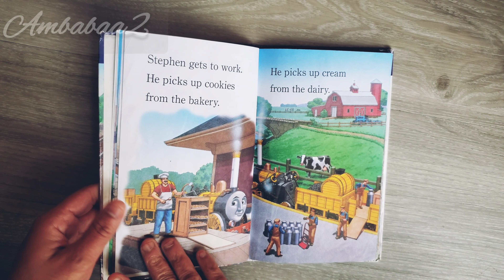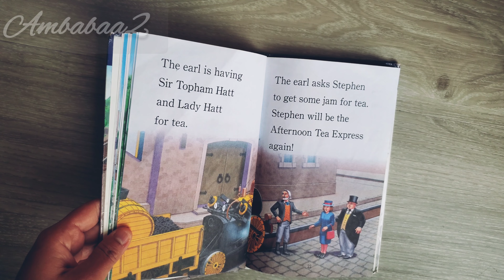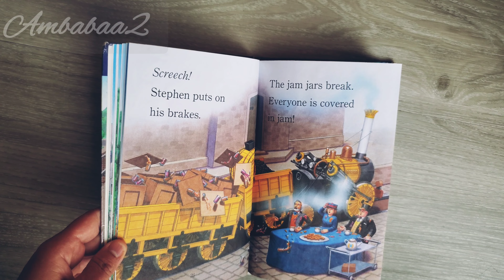The Rocket Returns. Thomas & Friends. Read Aloud Book.